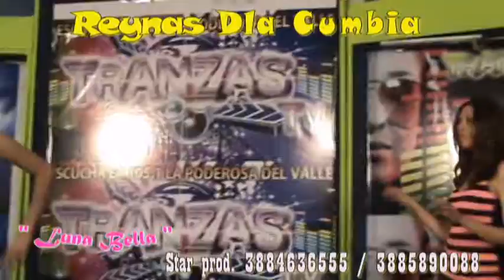grupacion luna bella